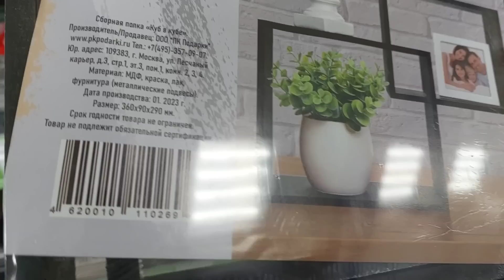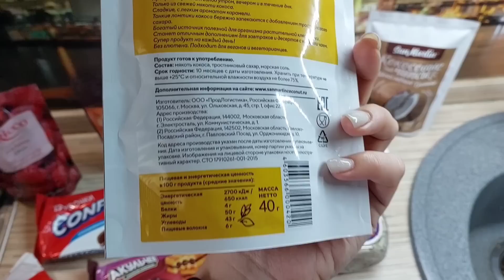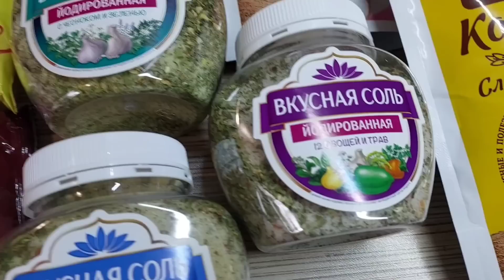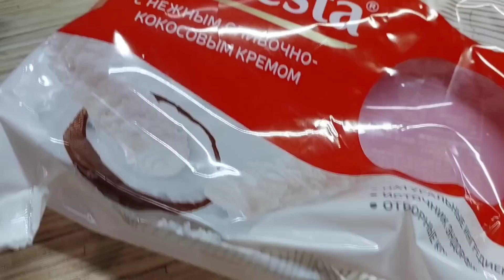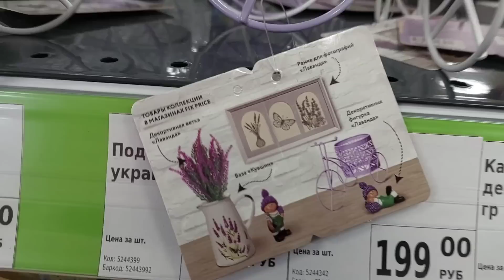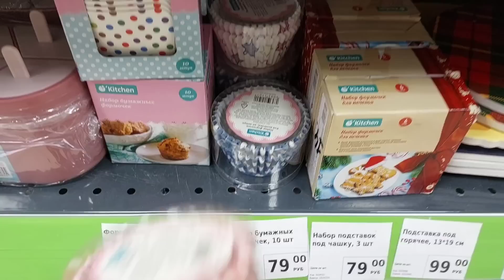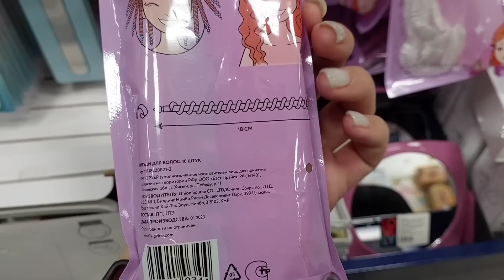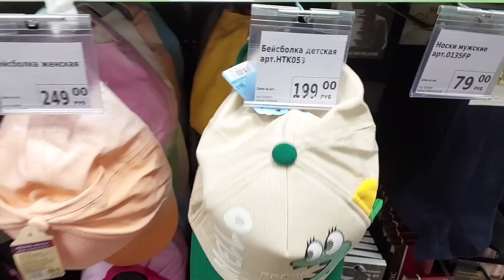💥ФИКС ПРАЙС СЕГОДНЯ БОМБАНУЛ😨НЕ БЫЛО НИ РАЗУ‼️Покажу свои фавориты продуктов из Фикс Прайс🙈Обзор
Мой Яндекс Дзен, там я выкладываю не только обзоры,но и рассказы😉

💥ФИКС ПРАЙС СЕГОДНЯ БОМБАНУЛ😨НЕ БЫЛО НИ РАЗУ‼️Покажу свои фавориты продуктов из Фикс Прайса🙈Обзор апрель

Курск, Литовская 2К, Урожайный рынок
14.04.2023